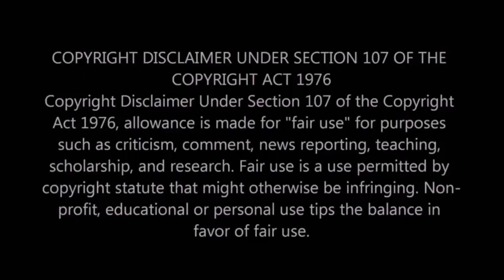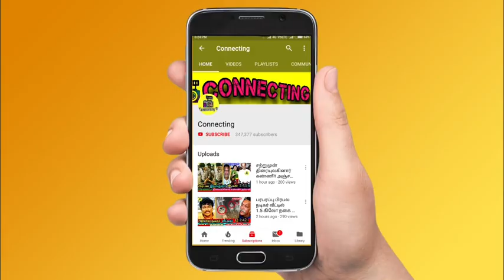பிரபல பாடகர் காலமானார்! சோகத்தில் ரசிகர்கள் Singer K. S. Chithra songs Tamil